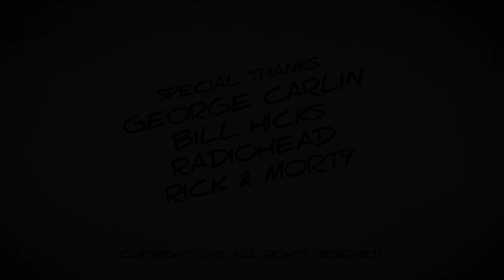How to Write a Joke w/ Jay Christopher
Episode 9 of "A Comedian's Process" features road comic Jay Christopher, as he prepares for his upcoming album recording. He lets us in on his secret of joke writing and how to easily do it.

Directed by Daniel J. Clark
Written by Joe Kwaczala
Produced by Liz Maupin
Associate Producer Caroline Clark
Edited by Nick Moore
Color by Jeff Altman